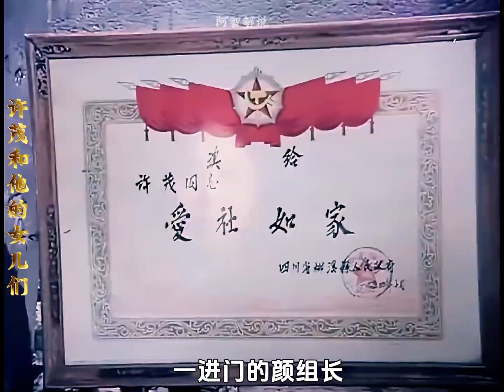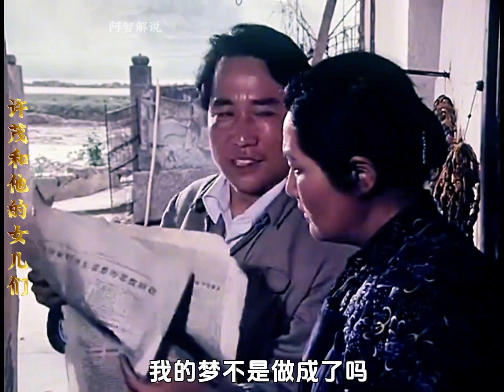四十多年前的經典農村電影，那時的斯琴高娃和王馥荔還是大閨女